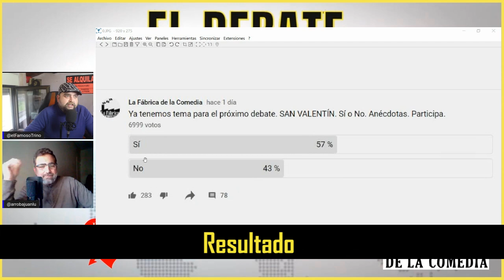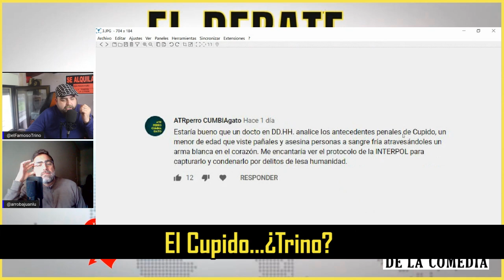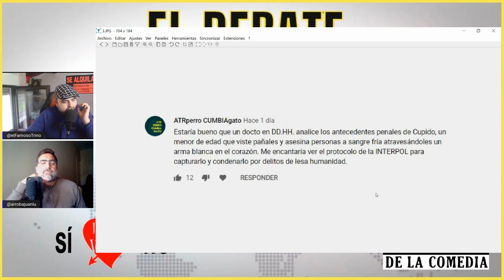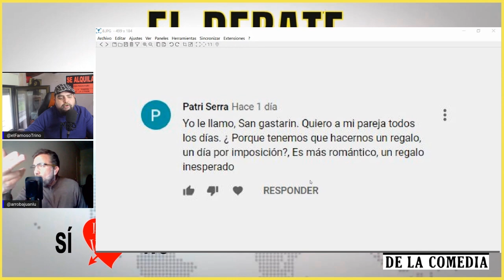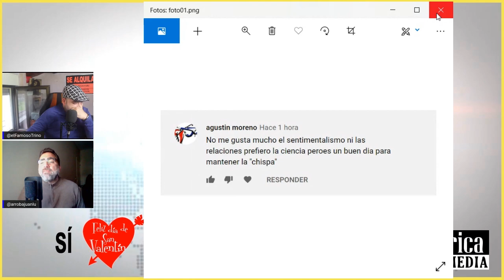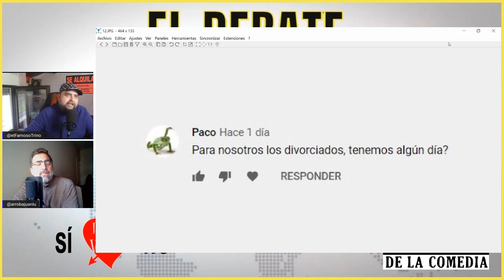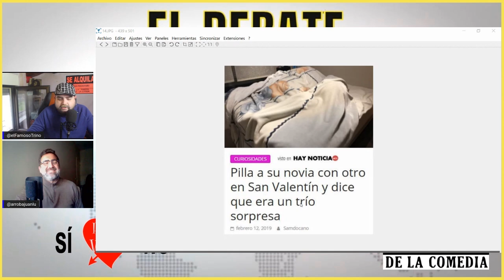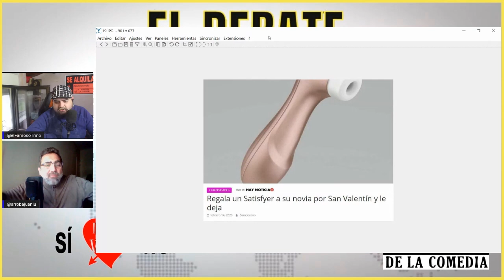El Debate #19 - San Valentín SÍ o NO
Aquí está el debate de cada semana, grabado en Twitch el pasado lunes
También tenemos perfiles personales en todas las redes, porque nos sobra locura
Búscanos por @elfamosotrino y @arrobajuanlu

¿Qué más quieres? ¿Quieres nuestra sangre? Te la enviamos en sobrecitos